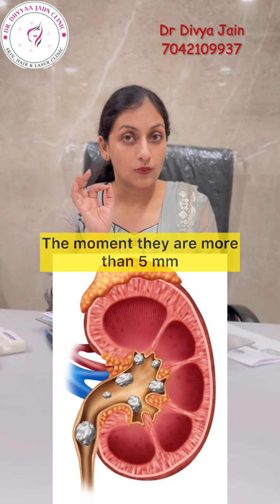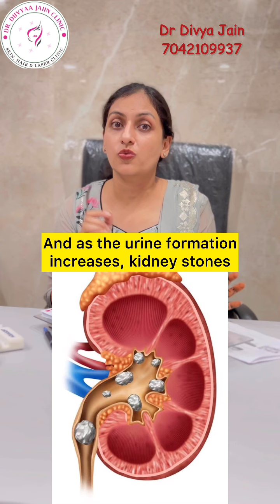30 October 2024